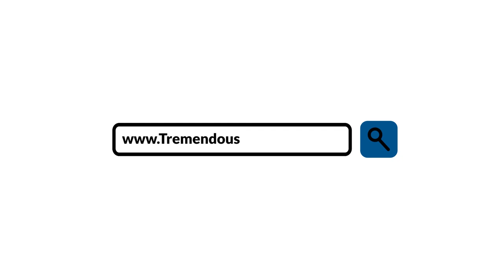Episode 121 – Dan Goodwin – Leaders On Leadership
Sometimes, knowing which strategies work best for you is not enough to sustain your business. Instead, you have to think outside the box and be attentive to the external factors by having an investigator mindset. Dr. Tracey Jones sits down with Dan Goodwin to discuss how every leader must possess the qualities of an attentive investigator. Dan explains how to take advantage of interrogative-like questions and well-targeted time management regarding entrepreneurship and sales. They also discuss how to forge an effective ten-section business plan, putting a proper working pace to avoid weariness, and dealing with business divorces.